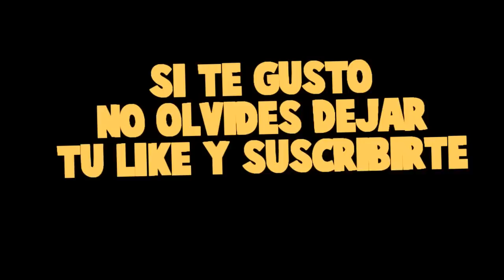¡MIKECRACK ESTA SECUESTRADO! *corre peligro*